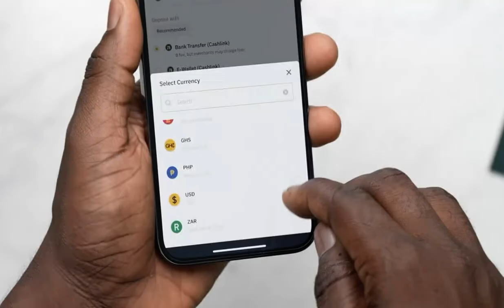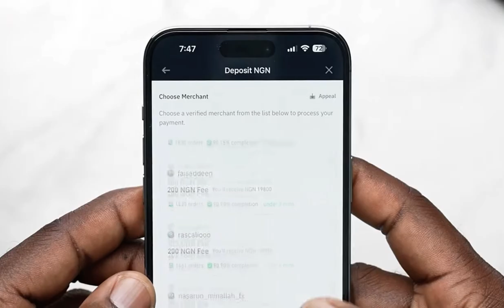Deposit & Withdraw NGN With Ease on Binance | Fisayo Fosudo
With Cashlink, you can deposit & withdraw NGN directly to/from your Binance account.